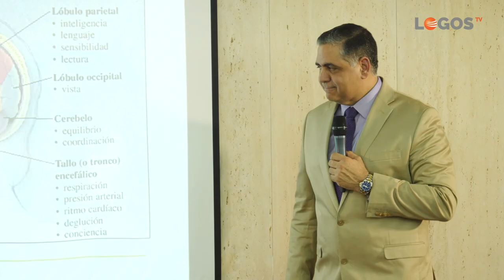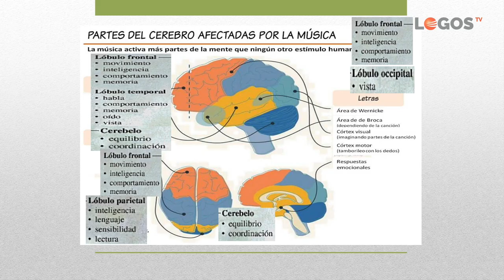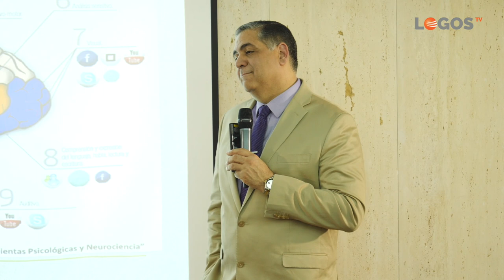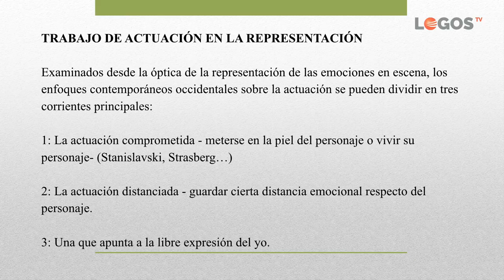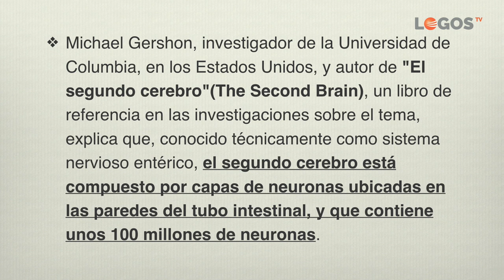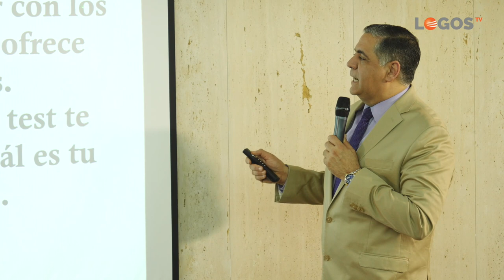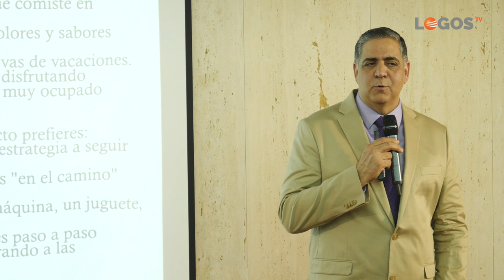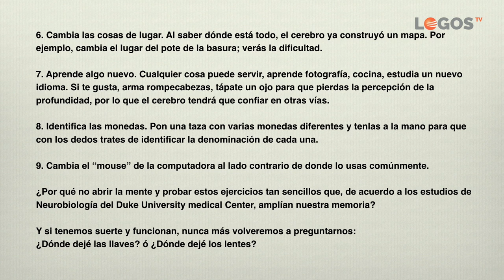Seminarios de salud - 09 Los 3 cerebros II - Luis Báez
Aquí verás un vídeo sobre “el tercer cerebro”. La mente humana.  Aprende sobre las diferentes partes de tu cerebro. Conoce sus funciones. Aquí encontrarás un test para descubrir cual es en tu caso la parte dominante de tu cerebro.

Conoce que parte del cerebro está afectada por la música.
Protege tu salud y la salud de tu familia.
Tema presentado por el doctor Luis Báez, especialista en terapias naturales, medicina enzimática y terapia ortomolecular. Conferencia grabada para televisión.